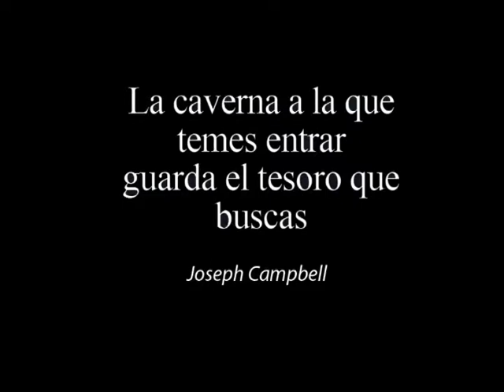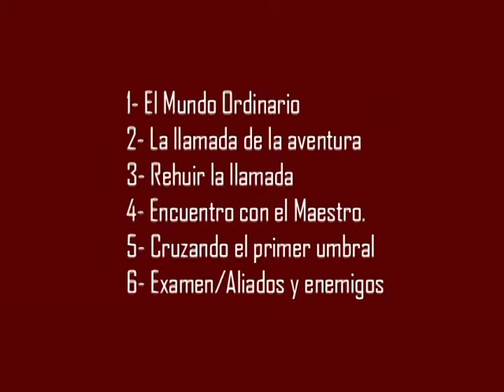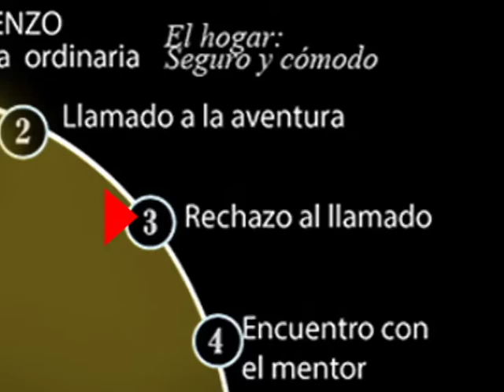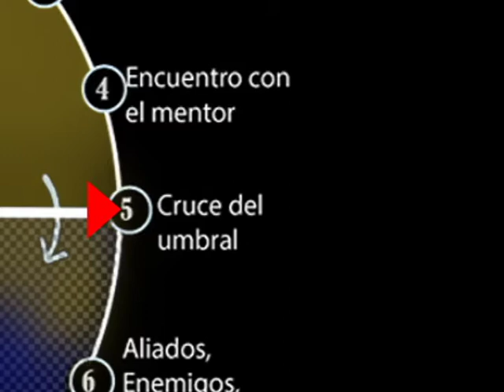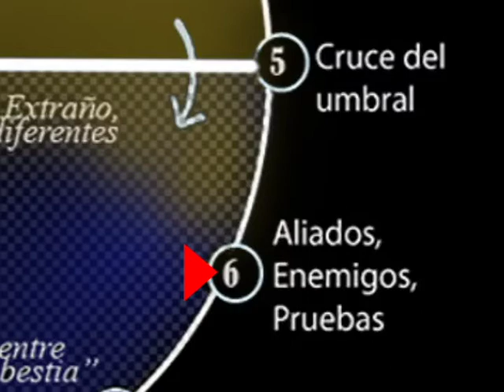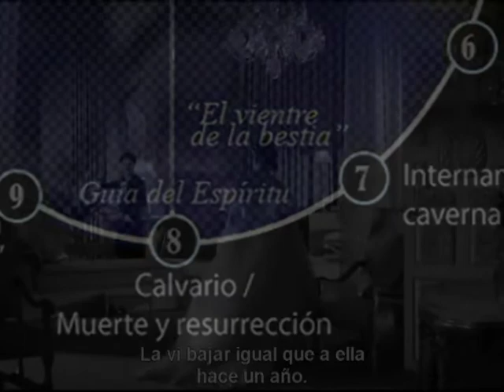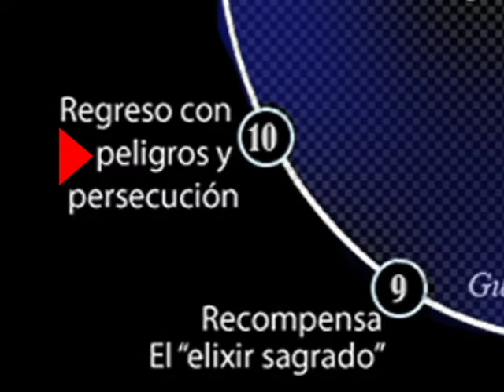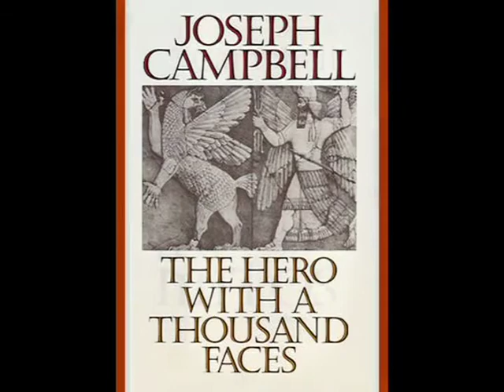La Aventura del Héroe-Una mirada a la teoría de Joseph Campbell.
La Aventura (o Jornada) del Héroe es una síntesis de la teoría del Monomito, sostenida por el investigador Joseph Campbell en su libro "El héroe de las  mil caras". Este video analiza y ejemplifica su incidencia en las realizaciones cinematográficas.